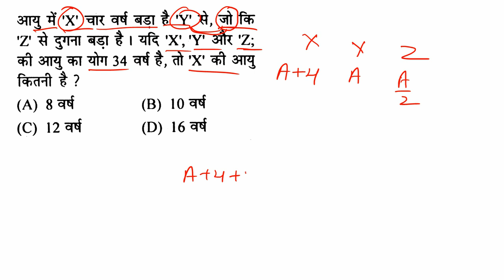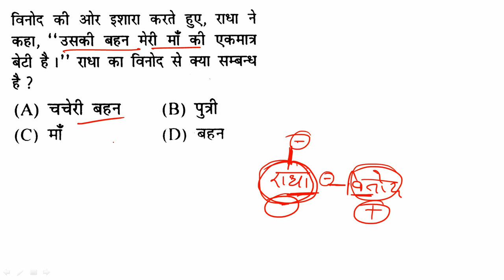Reasoning Tricks in Hindi For Competitive Exams.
Reasoning Tricks in hindi Missing number For Railway RPF, SSC-GD, VDO, UPP, SSC, BANK & all Exams.

reasoning trick
syllogism tricks
reasoning tricks pdf
tricks to solve reasoning questions
non verbal reasoning tricks
verbal reasoning tricks
analogy reasoning tricks
clock reasoning short trick in hindi
reasoning puzzles tricks
analytical reasoning tricks
logical reasoning tricks pdf
arithmetic reasoning tips and tricks
calendar questions tricks
clock reasoning tricks
reasoning short tricks
reasoning short tricks in hindi pdf download
dice reasoning tricks
verbal reasoning tips and tricks pdf
missing number reasoning tricks
reasoning math tricks
top 10 calendar tricks in hindi
rigning trick in hindi
cube and dice reasoning tricks in hindi
reasoning_tricks pdf in hindi
diagrammatic reasoning tricks pdf
blood_relation_reasoning tricks in hindi
coded blood relation tricks
cube and dice reasoning tricks
ssc reasoning tricks
syllogism tricks with venn diagram
puzzle test reasoning tricks
tricks to solve reasoning questions for bank exams
statement conclusion tricks
calendar trick in hindi
calendar reasoning tricks pdf
syllogism tricks in hindi
non verbal reasoning tricks pdf
ranking reasoning tricks
alphabet test in reasoning tricks
cube reasoning tricks
picture reasoning tricks
logical deduction tricks
clock reasoning tricks in hindi
logical reasoning tips and tricks
syllogism tricks for 4 statements
number series solving tricks
clock reasoning tricks in hindi pdf
reasoning tricks in telugu
syllogism reasoning tricks
reasoning puzzles tricks pdf
mirror image reasoning tricks
tricky reasoning
visual reasoning tricks
analogy reasoning tricks pdf
reasoning tricks in tamil
circular seating arrangement tricks
arithmetic reasoning tricks
clock and calendar reasoning tricks
atal07 reasoning
tricks to solve syllogism
reasoning tricks in hindi videos
blood relation tricks in hindi
linear arrangement tricks
circular arrangement tricks
analogy reasoning tricks in hindi
tricks to solve non verbal reasoning
puzzle and seating arrangement tricks
tricks to solve reasoning questions quickly
alphabet reasoning tricks
tricks for number series
reasoning short tricks pdf
direction reasoning tricks in hindi
figure reasoning tricks
syllogism tips and tricks
analytical reasoning tips and tricks
alphabet series reasoning tricks in hindi
blood relation reasoning tricks in hindi pdf
blood relation short trick
blood relation questions tricks in hindi
non verbal reasoning tips and tricks pdf
syllogism tricks in tamil
reasoning tricky questions
reasoning tricks in english
reasoning questions tricks
verbal aptitude tricks
water image reasoning tricks
syllogism easy tricks
direction sense test tricks in hindi
reasoning short tricks in hindi
rigning tricks
figure matrix reasoning tricks
reasoning trick in gujarati
reasoning tips and tricks pdf
aptitude and reasoning tricks
reasoning missing number tricks
statement and argument reasoning tricks in hindi
reasoning coding decoding tricks
general intelligence & reasoning tricks pdf
direction reasoning tricks in hindi pdf
syllogism tricks in hindi pdf
maths reasoning tricks
puzzle tricks in hindi
mental ability tricks in hindi
syllogism rules and tricks
reasoning clock trick
reasoning ability tricks
reasoning ki short trick
tricks to solve analytical reasoning questions
alphabetical series tricks
analytical reasoning tips and tricks in urdu
seating arrangement aptitude tricks
abstract reasoning tips and tricks
abstract reasoning tricks
blood relation reasoning trick
reasoning tricks for competitive exams
reasoning tricks coding decoding
tricky number series
embedded figures tricks
dice trick reasoning
alphanumeric series reasoning tricks
non verbal reasoning series tips and tricks
aptitude reasoning tricks
cube and cuboid reasoning tricks
calendar trick in hindi pdf
blood relation questions tricks in hindi pdf
non verbal reasoning tricks in hindi
cubes and dice reasoning tricks in english
tricks to solve logical reasoning questions
reasoning solving tricks
syllogism shortcut tricks pdf
cubes and dice reasoning tricks pdf
floor arrangement reasoning tricks
short trick reasoning
syllogism tricks for bank po
reasoning alphabet trick in hindi
inserting the missing character tricks
direction reasoning trick
tricks to solve puzzles in bank exam
tricks for coding decoding
ssc cgl reasoning tricks
tabulation reasoning tricks
classification in reasoning tricks
reasoning tricks for bank exams
non verbal series tricks
calendar in reasoning in hindi
logical reasoning tricks in hindi
clock tricks reasoning
reasoning pasa trick
tips and tricks for logical reasoning
clock reasoning short trick